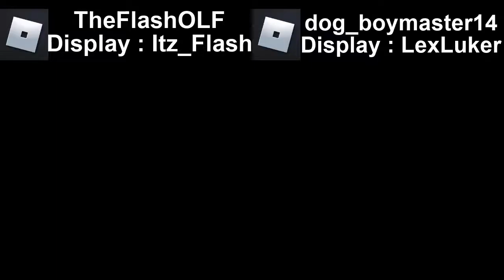True Trolling And I will do this to all my friends :]